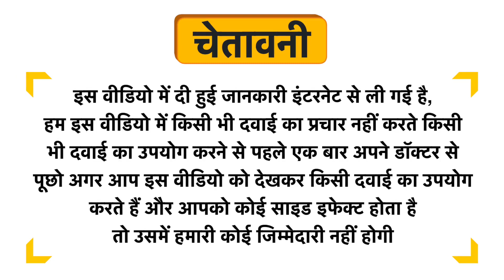Nutty Gritties Dried & Sliced Cranberries Uses in Hindi | Side Effects | Dose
Nutty Gritties Dried & Sliced Cranberries Uses in Hindi | Benefits | Side Effects | Dose